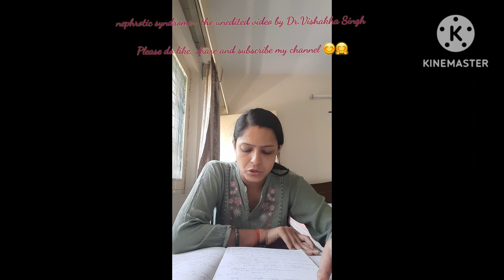Nephrotic Syndrome- A Practice of Medicine topic.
Hello friends, I am Dr.Vishakha Singh, A registered Homoeopathic Doctor, in this channel I will share medical subject topics, also I will share Homoeopathy concerned topics, the purpose is to learn and know the medical subject topics well,I will try to give knowledge in the best way I can.